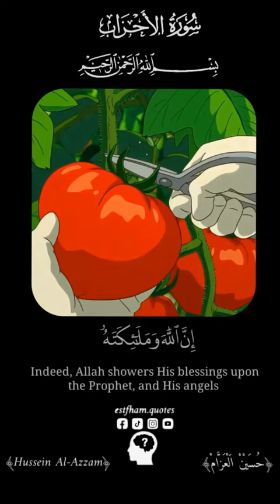سُورَة اَلْأَحْزَابِ)✨(Surah Al-Ahzab)✨حُسَيْنْ اَلْعَزَّامْ ✨Hussein Al-Azzam ✨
سُورَة اَلْأَحْزَابِ)✨
(Surah Al-Ahzab)✨
حُسَيْنْ اَلْعَزَّامْ ✨